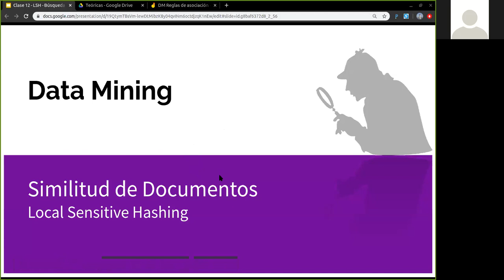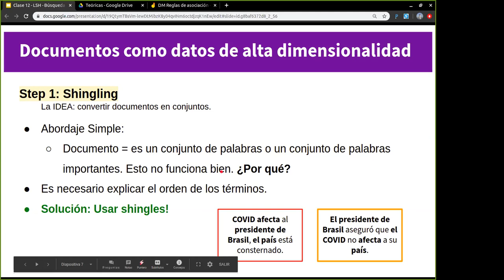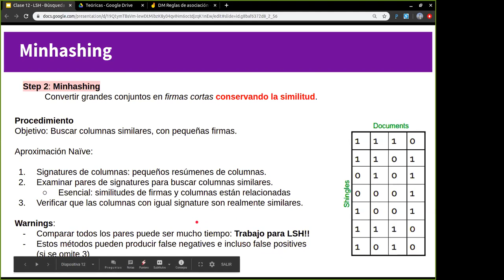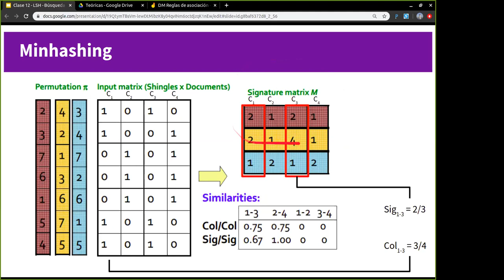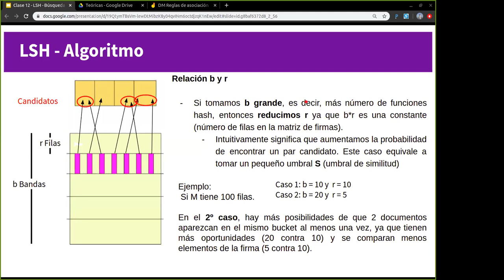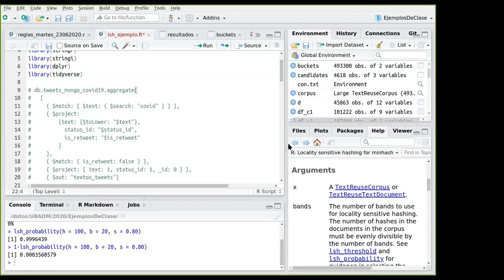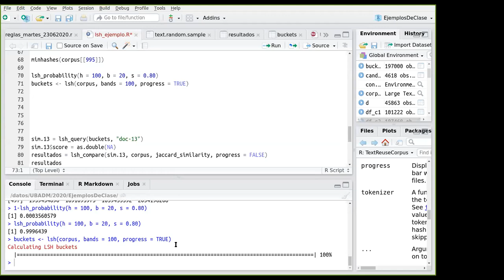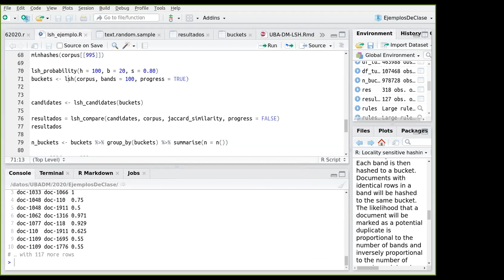Clase 12: Local Sensitive Hashing - Similitud de documentos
Definición del problema
Conceptos básicos:
 - Similitud
 - Shingling
 - Minhashing
 - Local Sensitive Hashing
Ejemplo con tweets en R y MongoDB